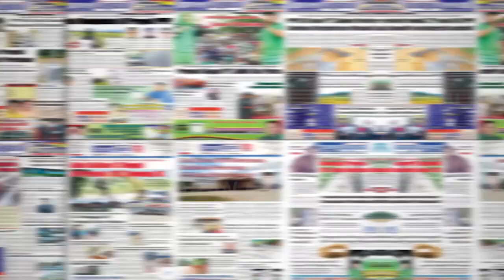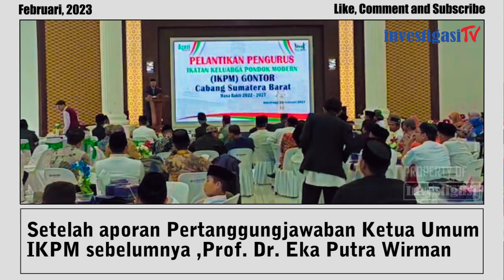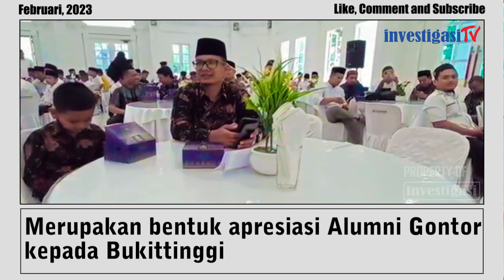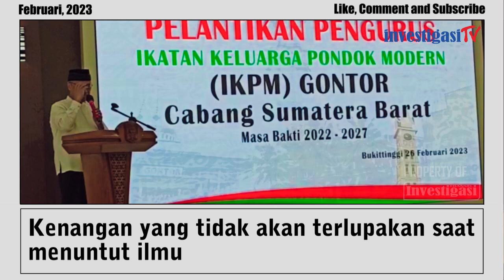Buya Marfendi Didaulat Pimpin Alumni Gontor Bangun Sumbar